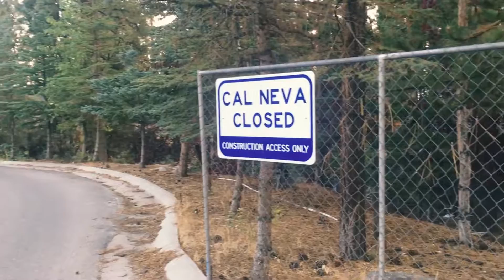Got to Lake Tahoe for a run and some shaky camera work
Video_014
Lake Tahoe, CA
Friday, August 26, 2016 at 4:36 PM

All shot on iPhone SE and edited in Adobe Premiere